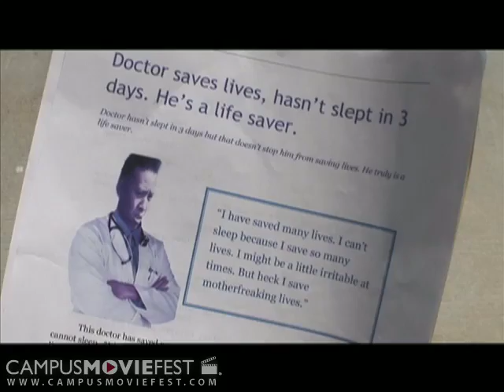Compact Only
Desperate to buy his mother a timely gift, a loving son makes what he thought would be an uneventful trip to the mall only to find an "uncooperative" parking lot.

Created by Hot Pants Productions at San Jose State University in 2008 as part of Campus MovieFest, the world's largest student film festival.

Compact Only Cast & Crew :
Daniel Nguyen - Captain
with
Vanessa Markle
Teddy Harris
Andrew Nguyen
Steven Le
Chris Brown
David Nguyen
Camille Ching
Laura Sanchez